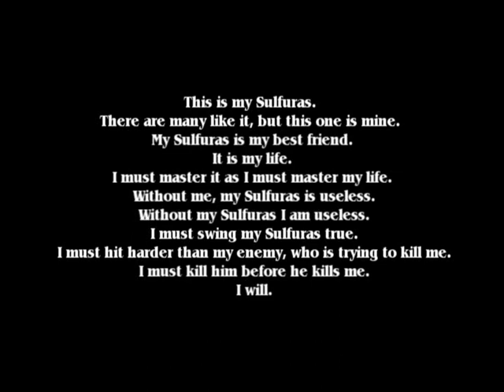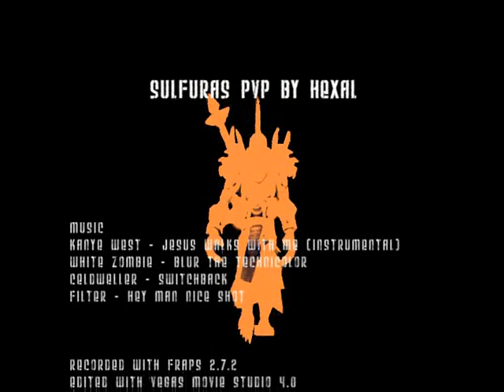Hexal Sulfuras AB by Hexal 2006 04 11